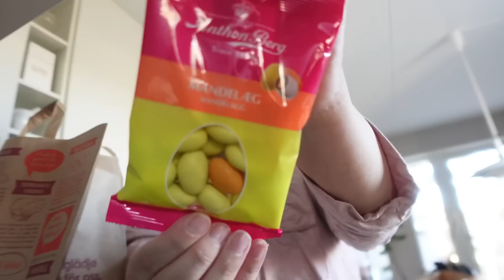VLOGG 187 | VARFÖR GÅR ALLT FEL???🥲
Hej finisar!❤️

I dagens video inleder jag videon med att berätta en jättetråkig nyhet, det vill säga att det är över mellan mig och killen jag dejtat ett tag. Jag tycker detta är mer jobbigt att berätta än vad som kanske framgår i videon så hoppas ni är snälla mot mig❤️

Resten av videon är det helgplaner som gäller och jag sminkar mig och visar en ögonsminkning jag gillar att göra för det där lilla extra i vardagen 👌🏻 Sedan åker jag och Amanda på utflykt till Fritsla tyglager och shoppar lite gardiner bland annat😍

Tvättar och försöker sedan omorganisera mina kläder men det failar ju totalt hahaha🥲

/Sabina